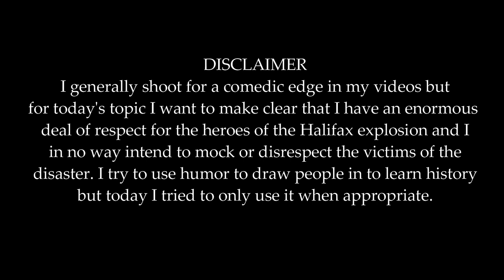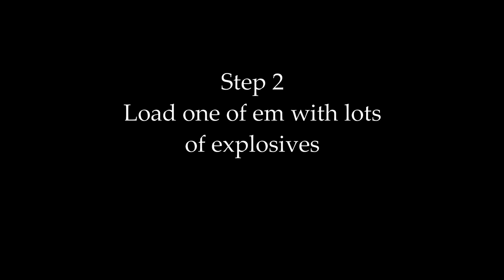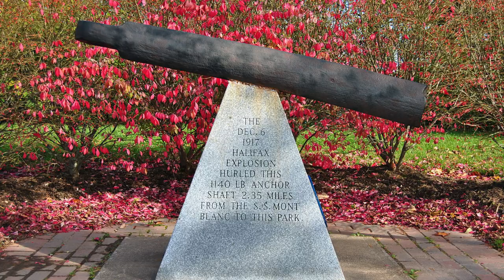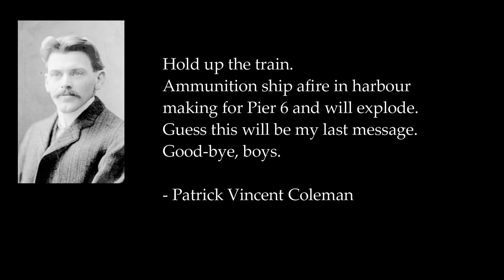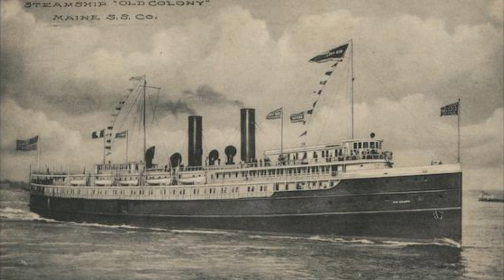How to Annihilate a City in Three Easy Steps (The SS Imo and the Halifax Explosion)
Well folks, Merry Christmas. Today's topic is a bit more serious and I intend in no way to offend anyone with it. My goal is to educate first and then have humor come second. I have a great deal of respect for the survivors and heroes of the Halifax Disaster, and I tried to make that evident in the video. Remember, I'm an idiot with a microphone, not an expert, so take my videos with a grain of salt.

Save a piece of American History, donate to the SS United States Conservancy today!